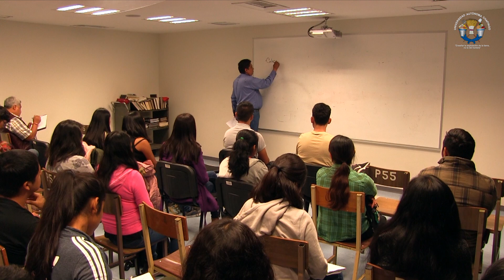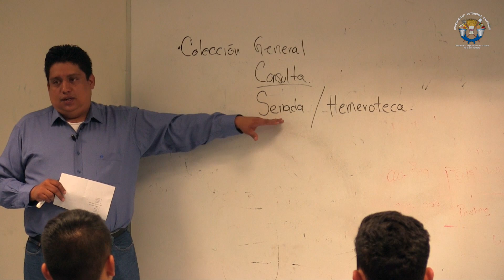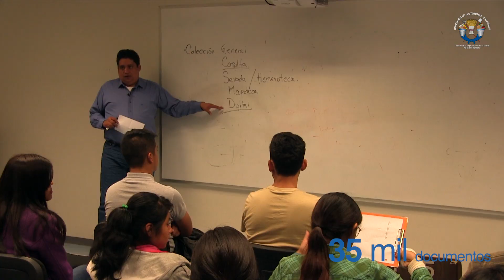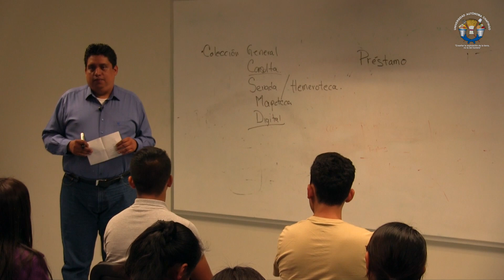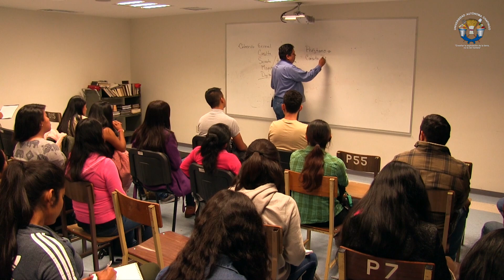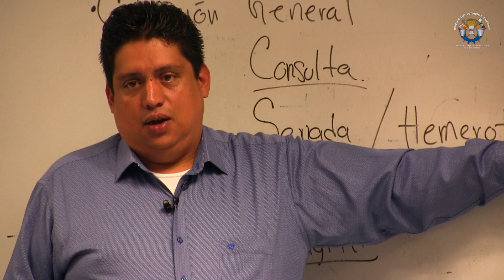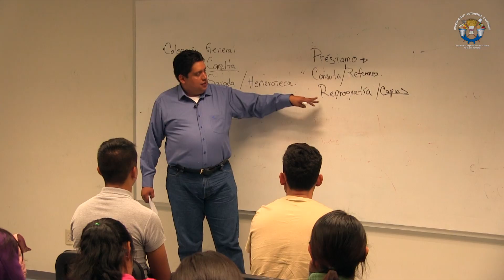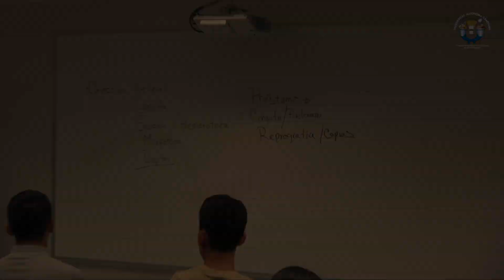Biblioteca Chapingo, Colecciones y Servicios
VIDEO DE FORMACIÓN DE USUARIOS
Tema: Colecciones y Servicios

La Biblioteca Central de la UACh pone a tu disposición materiales bibliográficos y hemerográficos en formato impreso y digital, con el único fin de sustentar y apoyar las actividades académicas, de investigación y servicio de la Universidad Autónoma Chapingo.

2019
Medios Chapingo